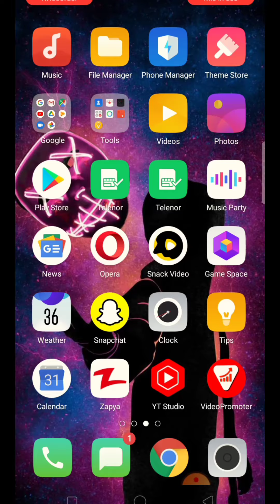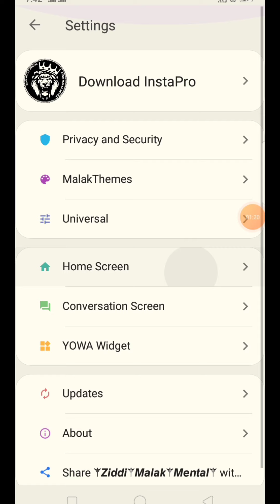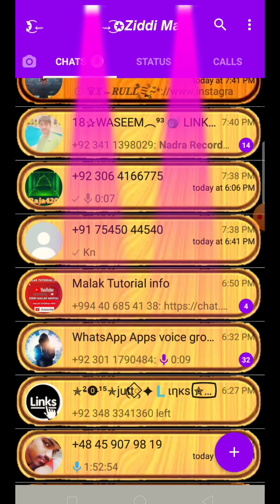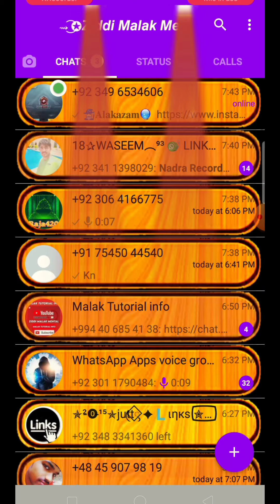New WhatsApp update version 10 August 2021|| Jhangvi Tech